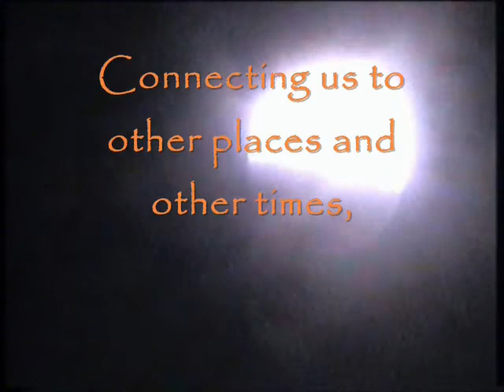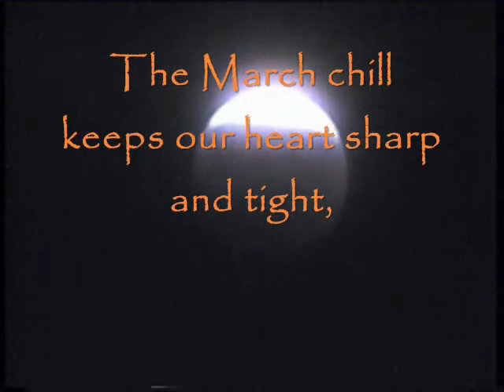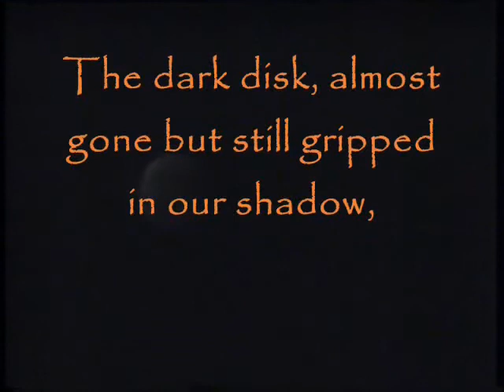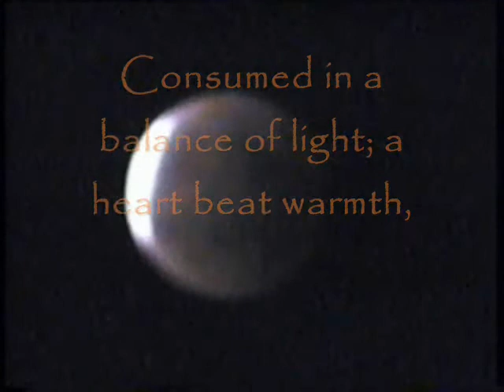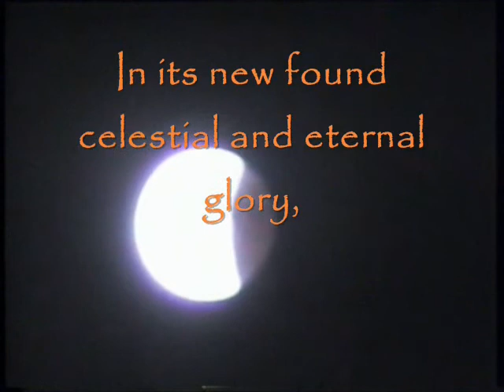'Lunar Eclipse' - a poem by Graham Duncan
This video and its music has nothing to do with Sony nor Mr Horovitz - so please ignore the ad with the video. They are trying to be deceptive.

We look up at the Moon and we realize that it has hsitory - our history as well as its own silence. When we reflect the light of the Moon we discover more than its bright lightness.

It was over 40 years now since the first men circled the Moon. Apollo 8 was the first manned space voyage to achieve a velocity sufficient to allow escape from the gravitational field of planet Earth; the first to enter the gravitational field of another celestial body; the first to escape from the gravitational field of another celestial body; and the first manned voyage to return to planet Earth from another celestial body. The three-man crew of Mission Commander Frank Borman, Command Module Pilot James Lovell, and Lunar Module Pilot William Anders became the first humans to see the far side of the Moon with their own eyes, as well as the first humans to see planet Earth from orbit about another celestial body.

After launching on December 21, 1968, the crew took three days to travel to the Moon. They orbited ten times over the course of 20 hours, during which the crew made a Christmas Eve television broadcast in which they read the first 10 verses from the Book of Genesis. The crew timed this reading to coincide with a full view of planet Earth hanging in the empty blackness of space while clearly showing the rich diversity of the living planet as indicated in Terran colors, seas, landforms, and weather patterns, rising over the dull gray horizon of the lifeless Moon. At the time, the broadcast was the most watched TV program ever. Apollo 8's successful mission paved the way for Apollo 11 to fulfill U.S. President John F. Kennedy's goal of landing a man on the Moon before the end of the decade.

Did an Englishman beat Galileo to the first moon observation?

History credits the Italian philosopher as the first to turn a telescope towards the moon, but months earlier Thomas Harriot drew detailed maps of our heavenly neighbour, revealing mountains, craters and giant plainsComments (13)

A drawing by astronomer Thomas Harriot, possibly the first recorded observation of the moon using a telescope, dated 26 July 1609. With permission, Lord Egremont

Thomas Harriot, a wealthy but publicity-shy astronomer and mapmaker, produced a series of exquisite lunar drawings, one of which is dated 26 July 1609 (above), pre-dating Galileo's much-celebrated observations of the moon by six months.

A composite drawing of the moon dating to 1612 or 1613 (below) is considered by some experts to mark the birth of modern cartography. The lunar drawings by Harriot will form part of an exhibition at West Sussex Record Office in Chichester in July to mark the International Year of Astronomy.

 17th century astronomer Thomas Harriot "Crucially one of his maps is dated, which proves Harriot pre-dated Galileo, who has always been thought to have done the first observation of the moon through a telescope," said Alison McCann, an archivist at the West Sussex Record Office. "Galileo was very good at self-publicity but Harriot wasn't interested. He didn't publicise his work and this is why few have heard of him."

Galileo was hard up and in search of fame and fortune, but Harriot, who had money but also two friends in the Tower of London for political crimes, had no wish to draw attention to himself.

 Composite lunar drawing by astronomer Thomas Harriot, 1612 or 1613. With permission, Lord Egremont The maps belong to Lord Egremont of Petworth House in West Sussex and are looked after by the West Sussex Record Office. Lord Egremont is a descendant of the Earl of Northumberland, who was Harriot's first employer. A further exhibition of the drawings will take place at the Science Museum in London from July.